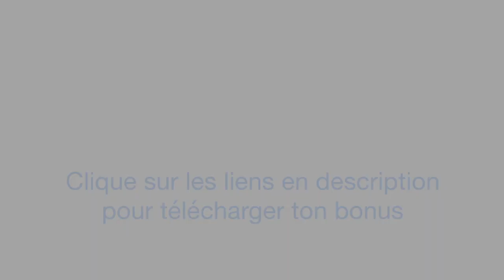🏅 Comment réussir sa vie ?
Décidément, il y a un truc !

À chaque fois que je me balade en forêt, il se passe deux choses :

1- je me pose des questions métaphysiques
2- j'ai une soudaine envie de tourner une vidéo pour te partager ma vision.

Et aujourd'hui justement, alors je me baladais dans une forêt sauvage
de Maurice, je me suis demandé :

Crois-le ou pas… mon équipe de tournage se promenait là, au même moment…
avec tout le matériel de tournage !

Du coup, ni une, ni deux…
On a tourné une vidéo improvisée pour répondre à cette vaste question !

Rien que pour toi…

Au menu du jour :

- Par quoi commencer pour aller dans la bonne direction !

- À QUI tu dois faire plaisir, si tu veux réussir…

- Quand dire OUI… quand dire NON si tu veux avoir du succès.

- Quand être totalement borné et foncer… même si tu risques l'échec (il faut croire en soi !!).

- Pourquoi te forcer à vivre régulièrement de nouvelles expériences t'aidera beaucoup plus que tu ne le crois

- Quoi faire de tes peurs (chrono à l'appui)

Et n'oublie pas, c'est TOI qui décide !